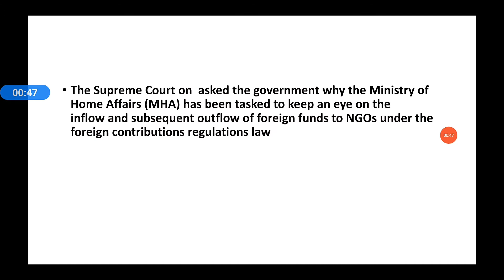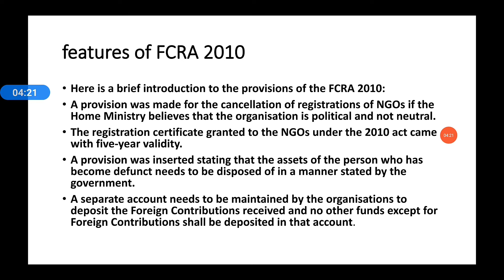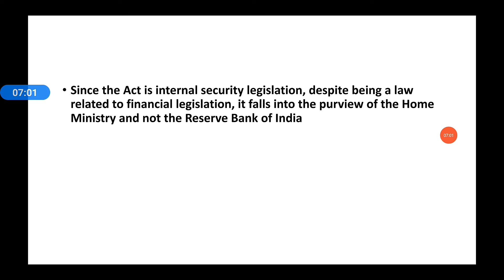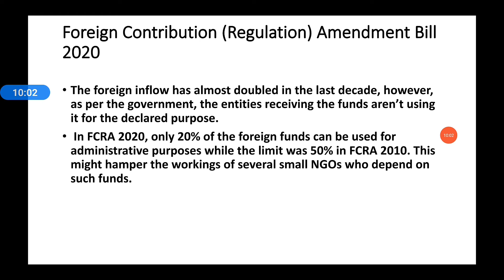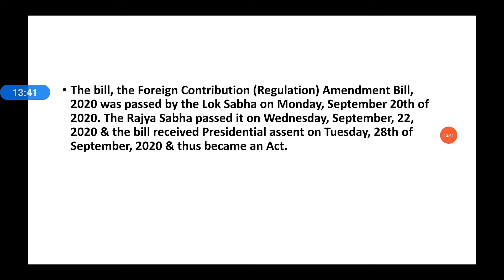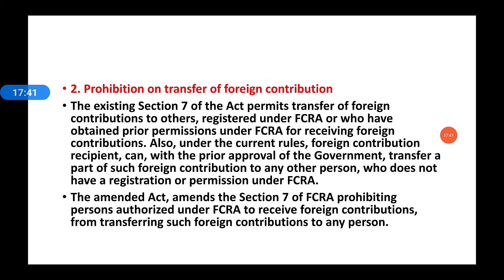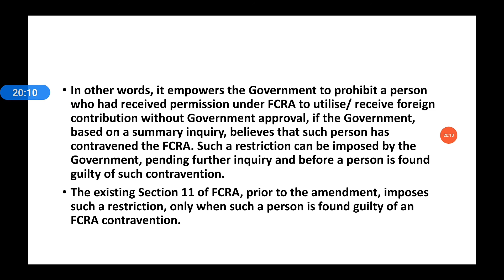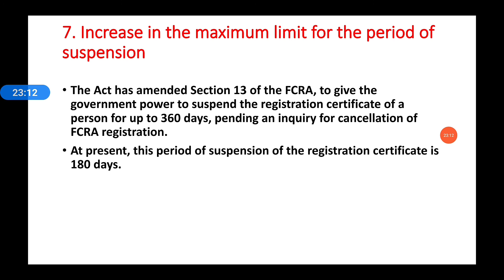Foreign Contributions Regulations Act In Malayalam